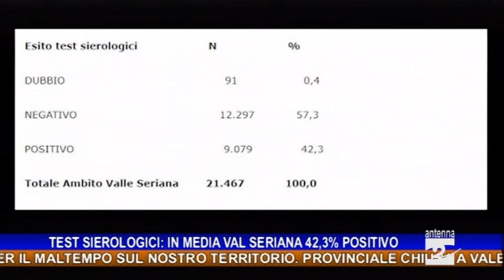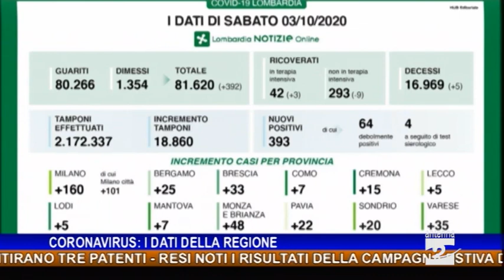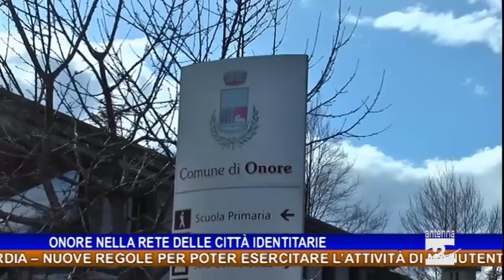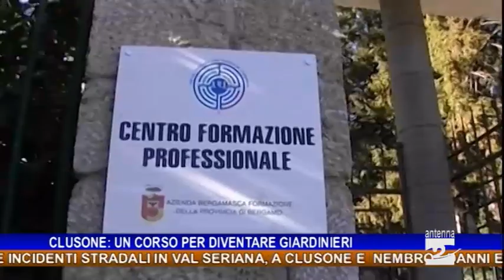Antenna 2 Tg 03 10 2020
Due incidenti stradali in Val Seriana, a Clusone e Nembro.
Danni e disagi per il maltempo sul nostro territorio. Provinciale chiusa a Valbondione. Il Serio esonda a Villa d’Ogna. Frana sulla provinciale a Vilminore. La situazione migliora nel pomeriggio, anche se non dappertutto.
Controlli con l’etilometro: i carabinieri ritirano tre patenti.
Resi noti i risultati della campagna estiva di test sierologici in media e bassa Val Seriana: il 42,3% risultato positivo.
Coronavirus in Lombardia. 18.860 tamponi e 393 nuovi positivi. Rapporto del 2%.
Il comune di Onore nella rete delle città identitarie per valorizzare le tradizioni locali. È il primo ad aderire in Lombardia.
Nuove regole per poter esercitare l’attività di manutentore del verde: un corso all’Abf di Clusone.